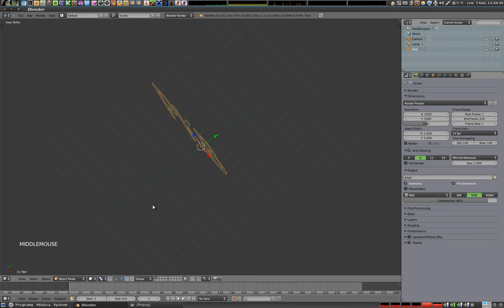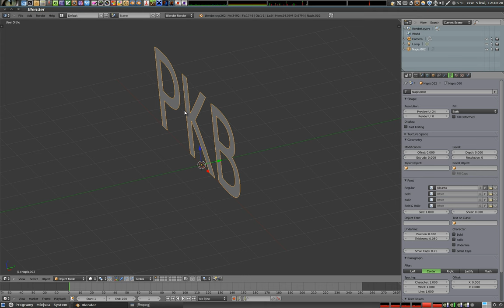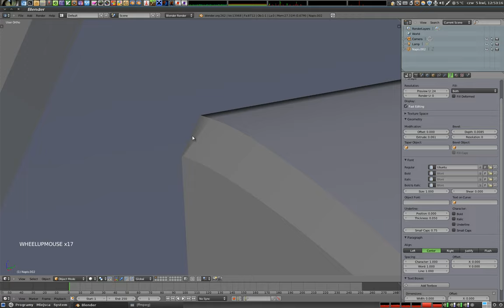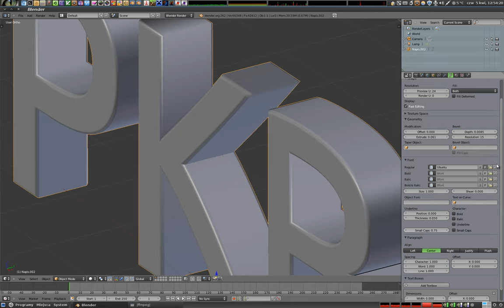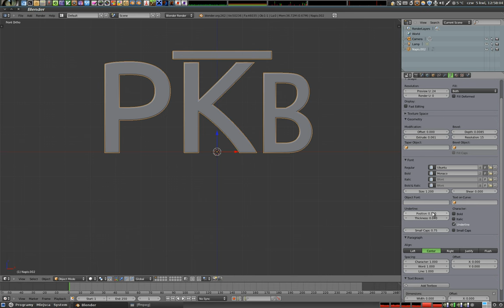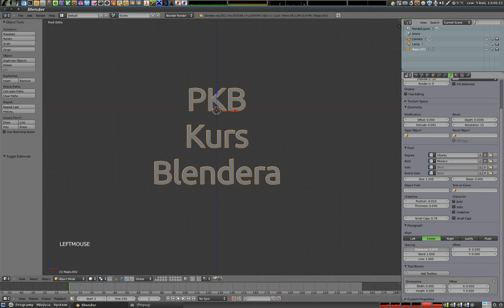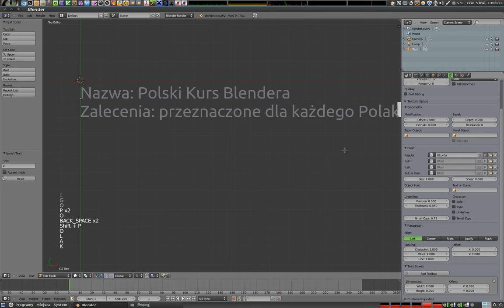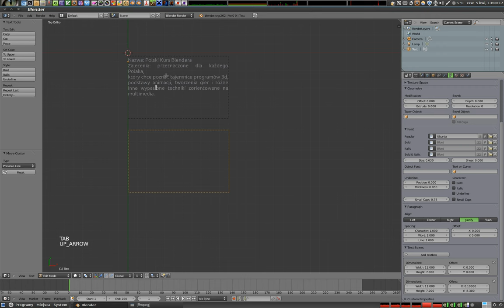Polski Kurs Blendera: Text - podstawy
Wyjaśniam większość opcji i ustawień związanych z fontami w Blenderze. Po więcej tego typu tutoriali zapraszam na stronę